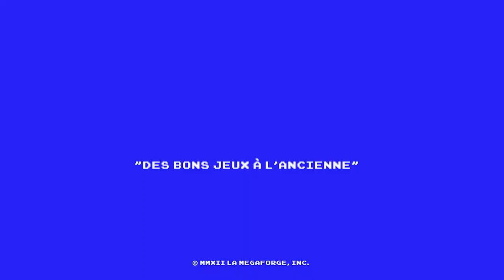The Witcher • Un p'tit coup dans ma médecine ? ｢streamer: Yadar｣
Truc cool = faire la fête. Truc pas cool = devoir chercher des plantes.